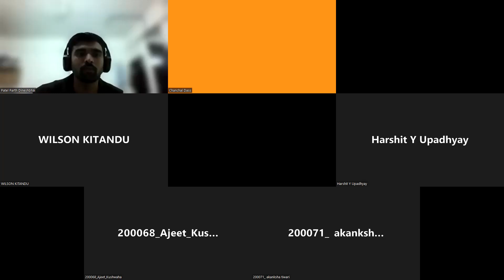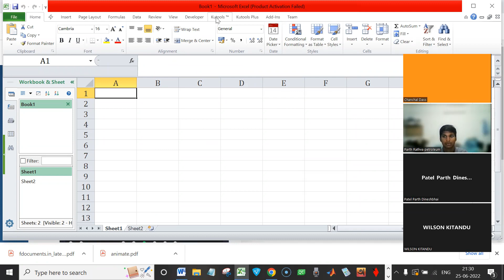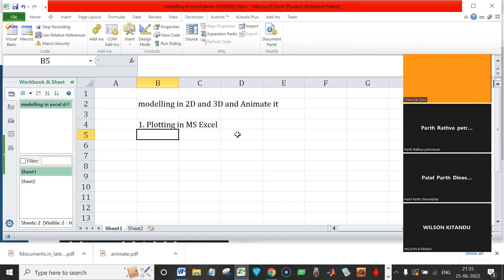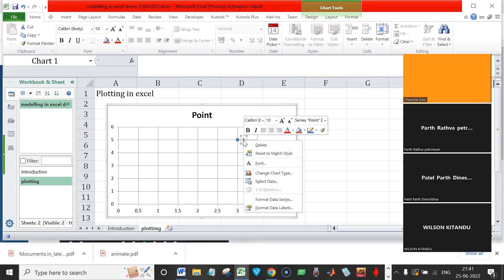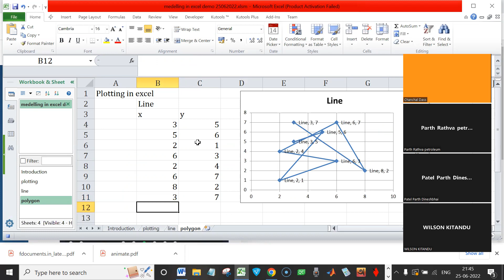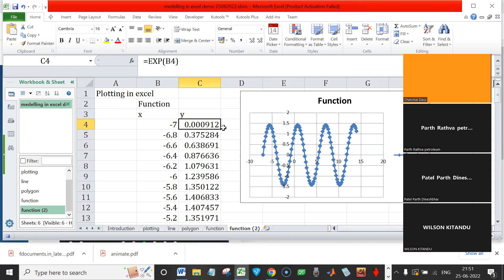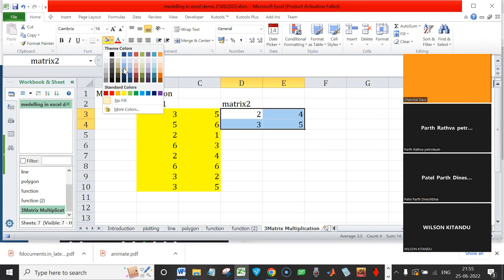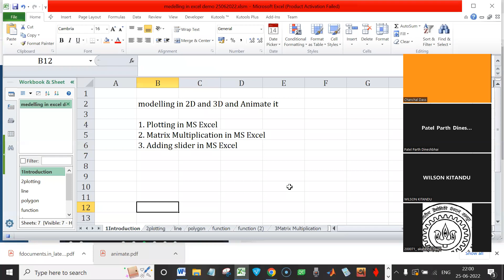Modeling and animation for interns 25062022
By Chanchal Dass